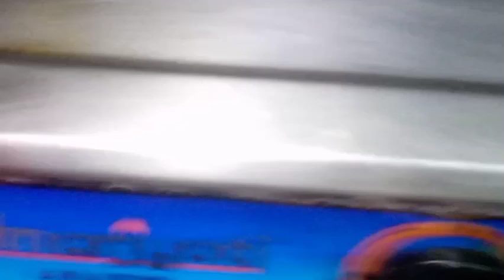Capcicum and Tomato fry||Yummy 😋 Simple recipe yet delicious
Capsicum and Tomato fry || Yummy 😋 Simple recipe yet delicious

Its simple to cook just needed Some capcicum,tomato onion If you want extra chilli add some